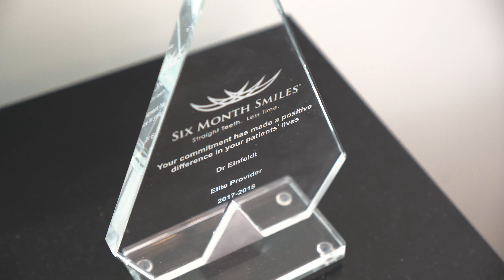Who is suitable for Six Month Smiles braces.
Patients can chose why system they prefer, as long as we can improve the things they want with the system.